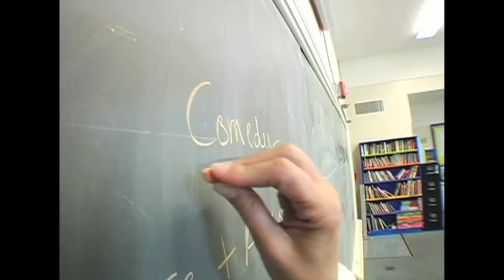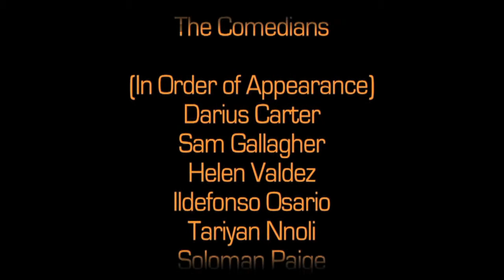Broadly Speaking Episode One - Starfish, Full Segment with Live Interview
A short documentary about the Eamon Cannon Comedy Project at Inner-City Arts, followed by a live interview with the organization's founder, Susanna Spies.